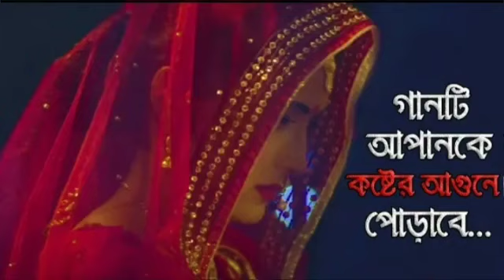মন খারাপ থাকলে গানটি শুনুন | Bangla Broken Heart song